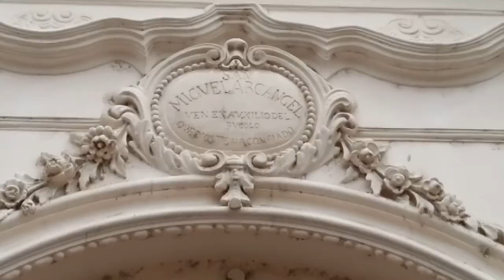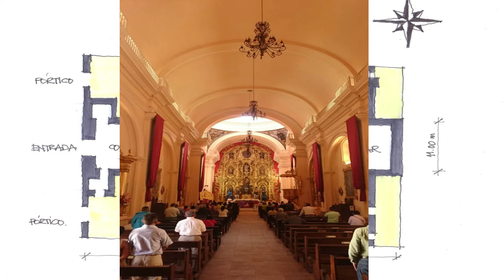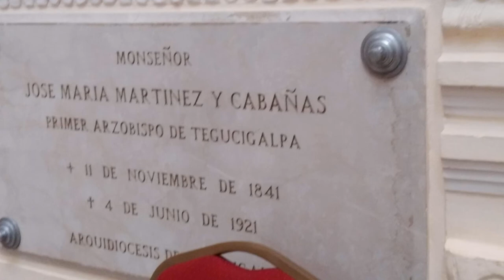LA CATEDRAL DE SAN MIGUEL ARCÁNGEL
La catedral de Tegucigalpa dedicada al santo patrón San Miguel Arcángel
en este video aprenderemos de su historia y su arte